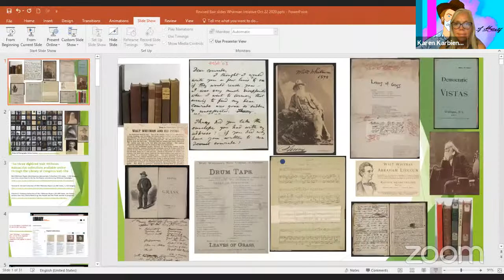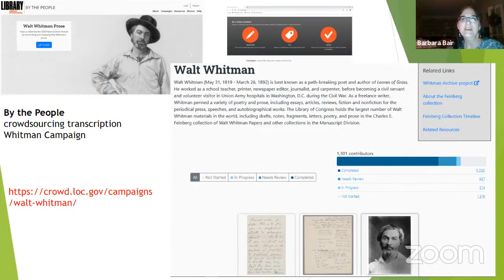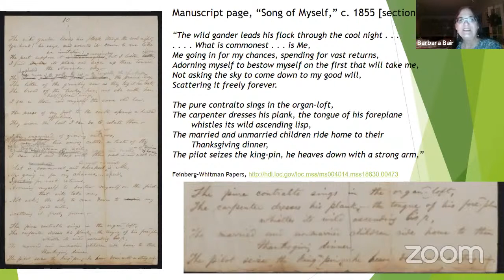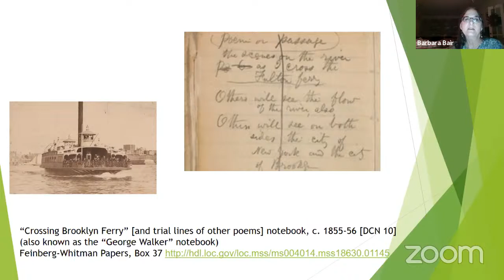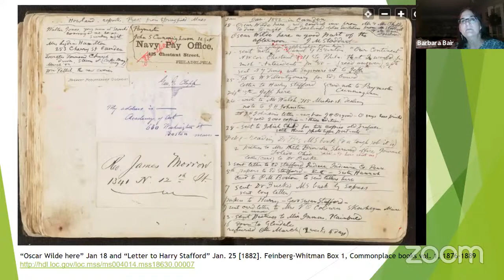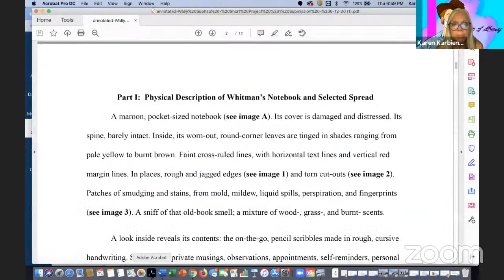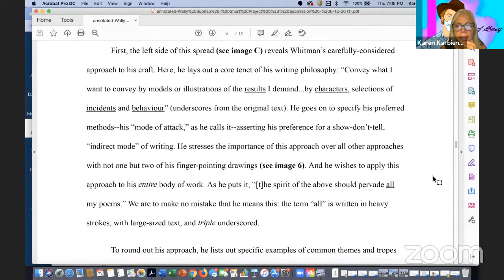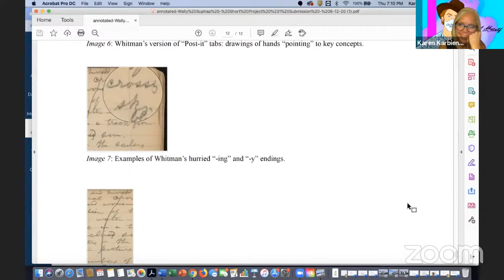Poet of the Body: Walt Whitman from Archive to Classroom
The Library of Congress holds the largest number of Walt Whitman materials in the world, and has been actively digitizing these collections for the use and enjoyment of scholars, artists, and the general public.  Join Library of Congress Historian and Curator Barbara Bair, writer and journalist Wally Suphap and Whitman Initiative President Karen Karbiener for an exploration of the Library of Congress' rich digital resources on Whitman's life, work, and legacy.  Bair will lead a discussion on Whitman's important "Crossing Brooklyn Ferry" notebook and discuss an assignment (given by Karbiener and completed by Suphap) designed to inspire fresh insights on the poem as well as Whitman's creative process.

Barbara Bair works in collaborative projects in digital humanities, exhibitions, and outreach as a historian at the Library of Congress, where she curates collections in Literature, Culture, and the Arts in the Manuscript Division. She has taught Whitman in American Studies courses at the University of California, Santa Cruz, and Brown University.

Karen Karbiener, president and founding member of the Walt Whitman Initiative, is a Whitman scholar and teaches at New York University. Winner of the Kluge Fellowship at the Library of Congress and a Fulbright recipient, she was the curator of "Whitman and the Promise of America" (South Street Seaport Museum, NY, July - December 2005), "Poet of the Body: New York's Walt Whitman" (with Susan Tane; Grolier Club, NY, May - July 2019), and most recently, "Robust American Love: Avid Visions by Walt Whitman and John Ransom Phillips" (BlackBook Presents, Brooklyn, August - September 2019).

Wally Suphap is a writer, lawyer, journalist, community organizer, and queer rights advocate based in New York City. Recognized by the Financial Times and Yahoo! Finance as a Global Top 5 OUTstanding LGBT+ Future Leader in 2018 and 2019, Wally has 15 years of experience in the legal and finance industry in New York and Hong Kong. He is currently following his passion by pursuing creative writing and literature studies at Columbia University. His recent piece—a personal essay entitled “I Sit and Look Out”—traces his two-decades-long relationship with a lesser-known Walt Whitman poem across time and space, inspired and bookended by two literature seminars taught by Karen Karbiener.